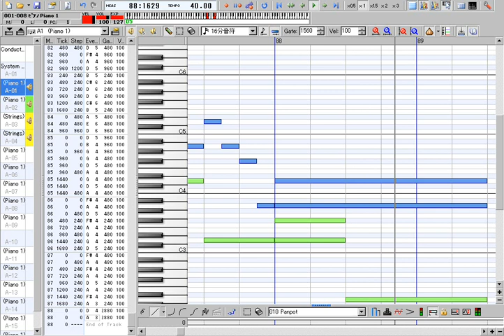旅立つ君へ MIDI 修正版 -Piano Tutorial-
この動画を使う場合、連絡はしなくても大丈夫ですがURLを説明欄に記載していただけるとありがたいです。
動画の転載、こちらへのリンクを貼らない形での音源の使用等は禁止させていただきます。
要望があればメロディー無しの音源を提供するので、ご希望の際はコメント欄にどうぞ！
I would appreciate it if you could describe url while using this.